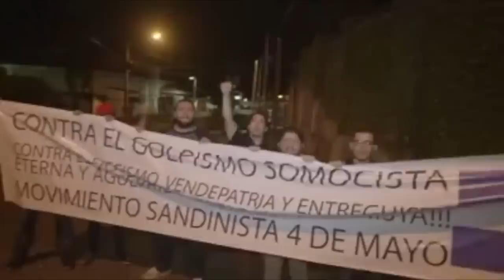El Reporte | Juan Carlos Ortega Murillo amenazó a los ciudadanos que se oponen a régimen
El reporte de las noticias, para este 14 de noviembre de 2019:

1. Juan Carlos aseguró que “la libertad no se conquista con flores
    sino a balazos”

2. Gustavo Porras: el único candidato del FSLN para el 2021 será
    Daniel Ortega.

3. La policía del régimen asedió a un grupo de madres de presos
    políticos

4. El excanciller de Bolivia, Diego Pary, llegó a Nicaragua.

5. Evo Morales, se ofreció a regresar a su país para "pacificar" la
    situación.